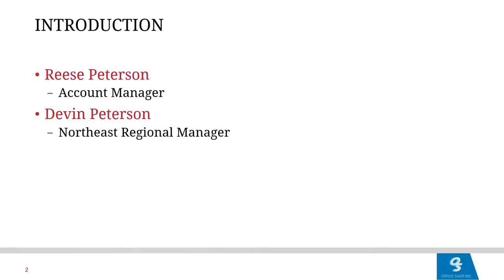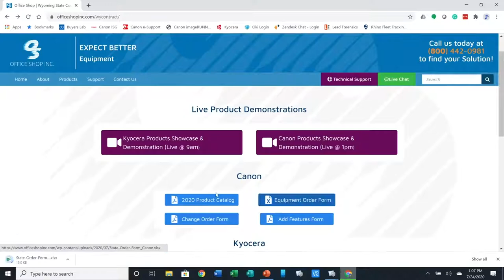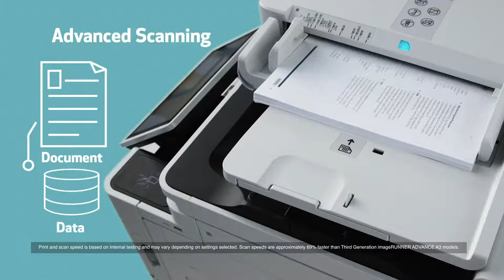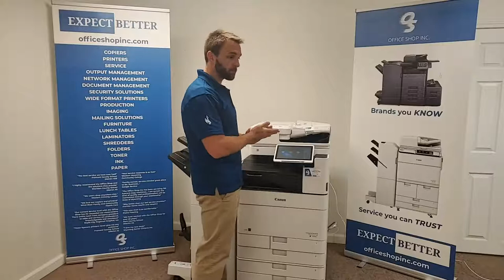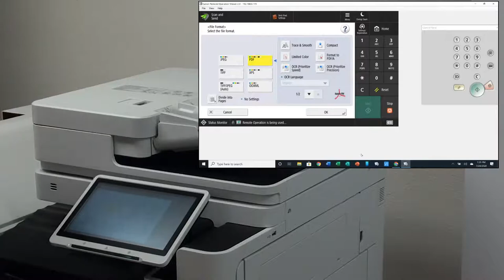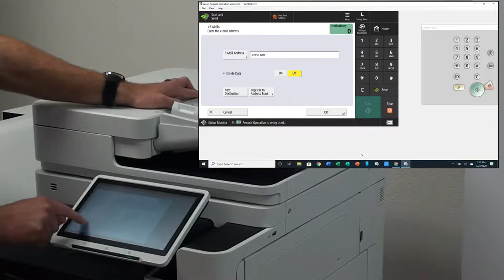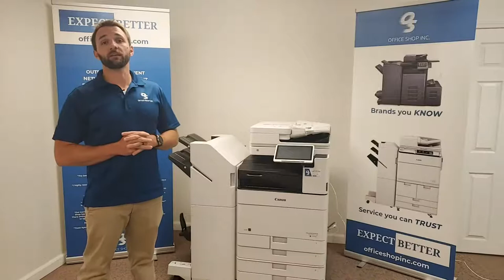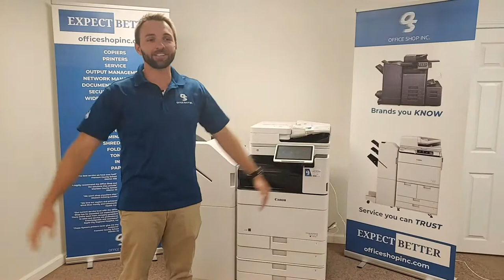State of Wyoming Product Show / Canon / 1pm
State of Wyoming Product Show Overview of available Canon devices.